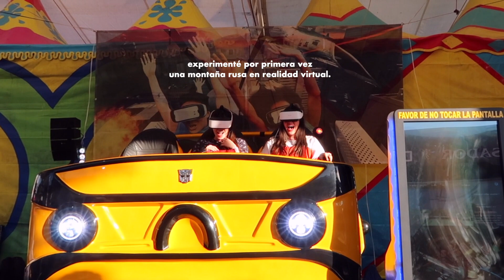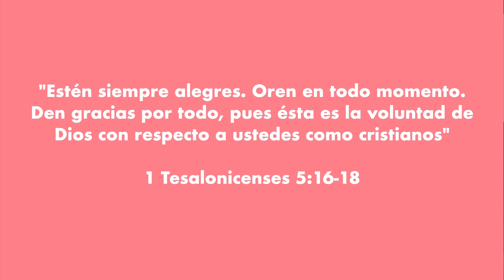FERIA DE LEÓN GUANAJUATO 2020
En este vlog visite uno de mis lugares favoritos!!!: la feria de León!!, como me encantaaaaaaaaaaa!!! ese lugar.

En este video les muestro parte de la increíble feria de León 2020.  Me divertí mucho, tienen que ir, no se arrepentirán!

Este año decidí probar cosas nuevas como la funny house o la realidad virtual haha, cuales son sus atracciones favoritas de la feria? diganme en los comentarios!!

♡5560 Suscriptores